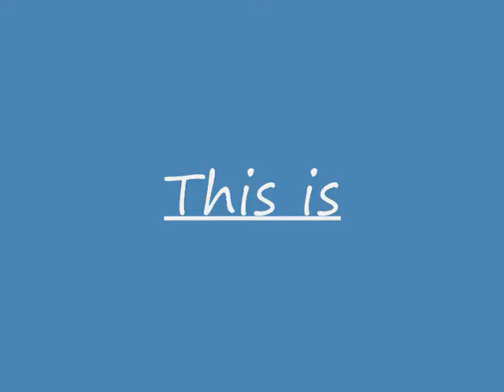Marble Epication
When ordinary things seem boring, just remember, there is always a way to make them amazingly interesting. This is the way to make marbles epic.

Marble Epication Thatwasfirsttry